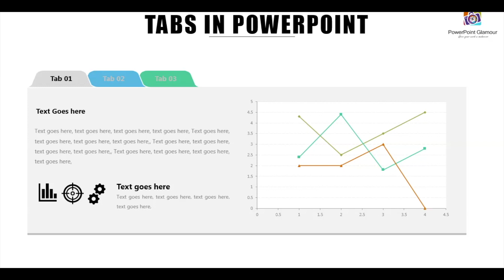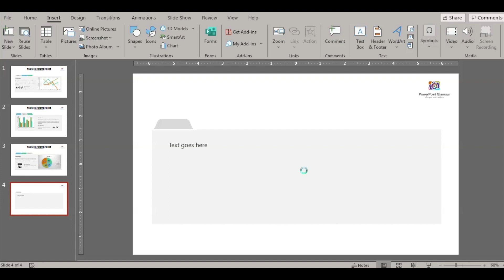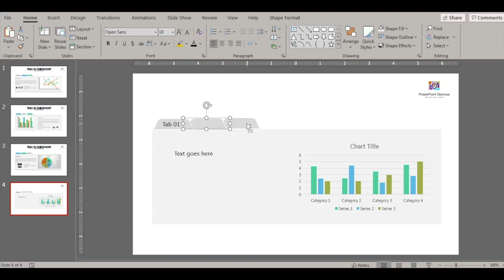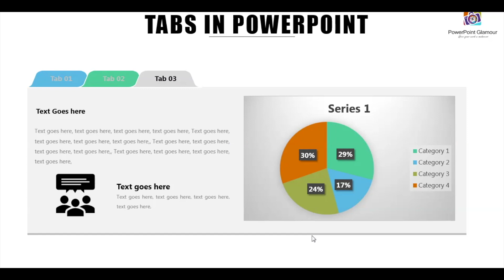TABS in Powerpoint **Free Download***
This video explains how to make tabs in powerpoint.

Also check the website to order your free makeovers on your Powerpoint presentation